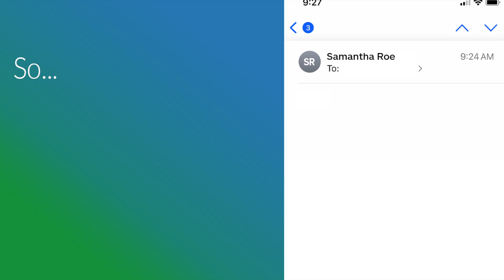Hello, we are SignaSource!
Corporate branded email signatures for teams and individuals, with our patented animated technology.